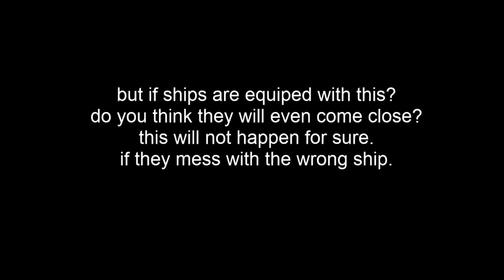Real Pirates attack on Ship😥